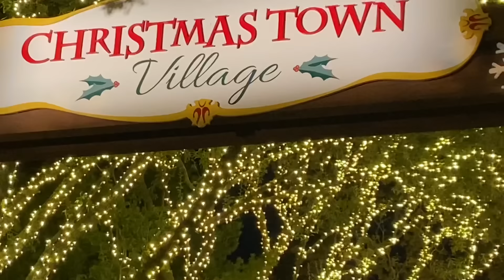EbonyTvshow ep. 41 Christmas moment at Busch Garden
Busch Garden fun Christmas lights. Merry Christmas everyone enjoy your family 🤪